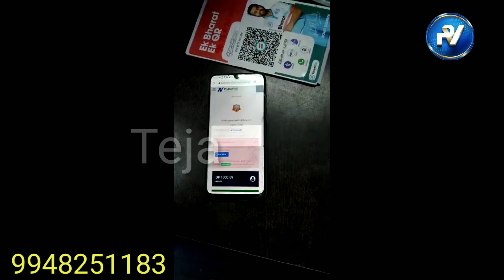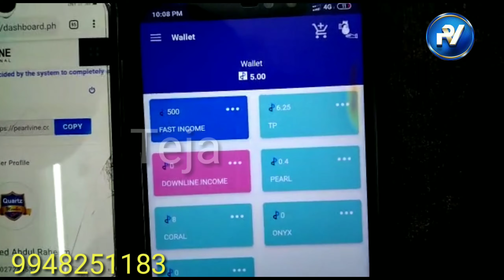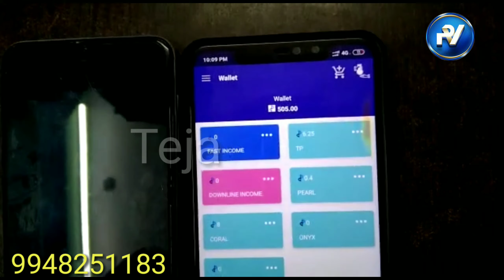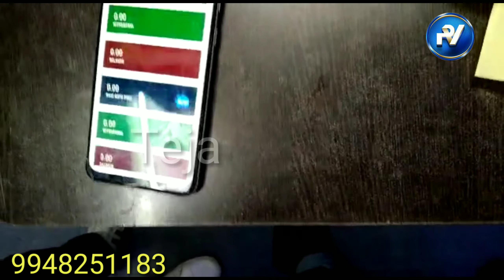Pearl vine lo 1300 Dallas tho account update income proof